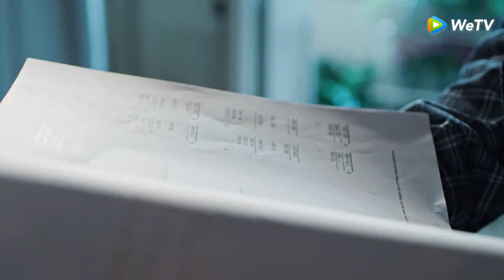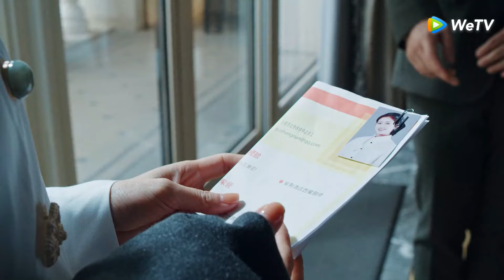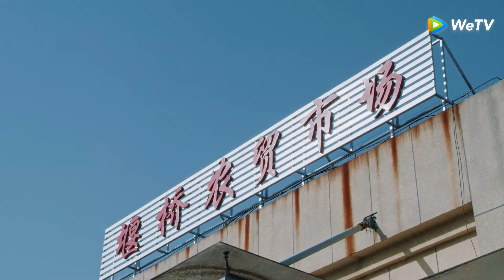ซีรีส์จีน | ฝากรักไว้ที่ท้ายครัว (Dating In The Kitchen) | EP.6 (FULL EP) พากย์ไทย | WeTV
กดติดตามได้ที่ 👉🏻 และเปิดใช้งานกระดิ่งแจ้งเตือนเพื่อรับการอัปเดตล่าสุดจากเรา~

ติดตามซีรีย์ของเราได้ทุกวัน วันละสองตอน ตั้งแต่19.00เป็นต้นไปค่ะ

นักแสดง: หลินอวี่เซิน จ้าวลู่ซือ อวี๋ซินเหอ จางเสี่ยวเฉียน ฟู่เจีย หลี่เชี่ยน
กู้เซิ่งหนาน แม่ครัวสาวแสบวัยละอ่อน เพราะความโบ๊ะบ๊ะของเธอ ทำให้ได้พบเจอกับลู่จิ้นหนุ่มนักธุรกิจที่เรื่องมากและเย่อหยิ่งสุด ๆ ลู่จิ้นผู้ชายปากร้ายจอมหยิ่งกับกู้เซิ่งหนานสุดยอดเชฟสาว เจอกันทีไรมีเรื่องทุกที แต่ทุกครั้งลู่จิ้นก็จะถูกฝีมือการทำอาหารของกู้เซิ่งหนานดึงดูดอยู่เสมอ ถึงพวกเขาทั้งสองจะมีบุคลิกต่างกัน แต่โชคชะตาก็นำพาให้เขาทั้งสองต้องใกล้ชิดกันอยู่บ่อยครั้ง จนทั้งคู่รู้สึกดี ๆ ต่อกันจนเกิดเป็นความรัก เรื่องราวรักวุ่น ๆ ที่ท้ายครัวนี้จะโรแมนติกขนาดไหน โปรดติดตามได้ทาง WeTV ซีรีย์สุดปัง